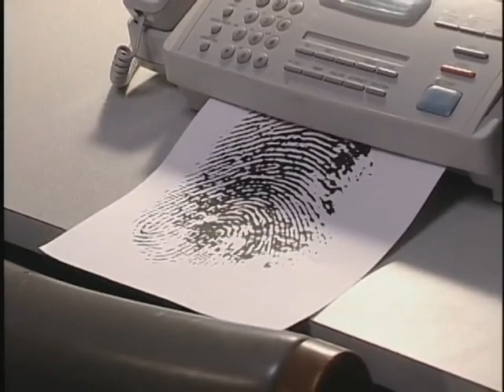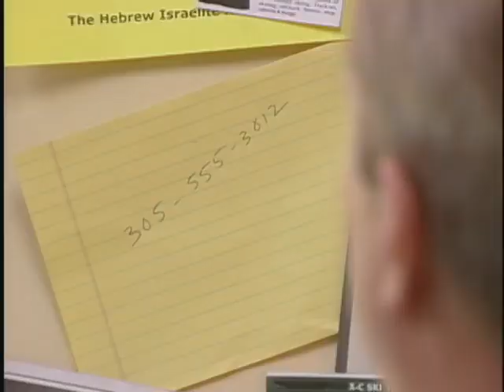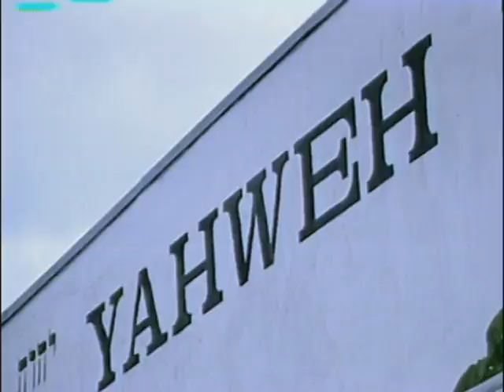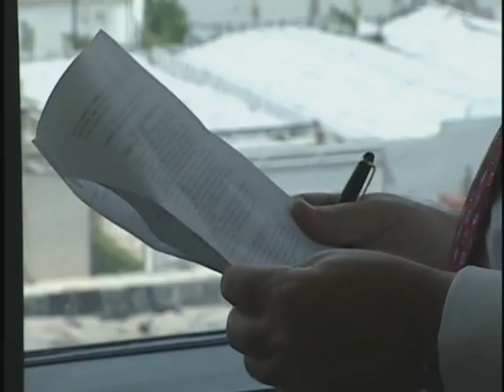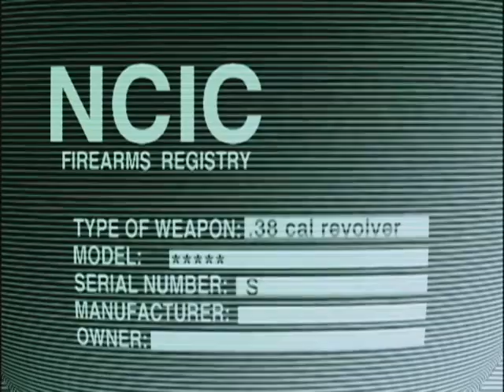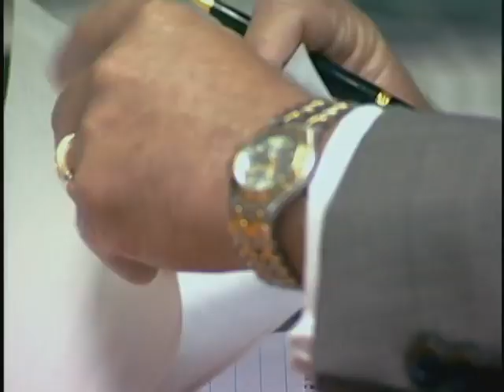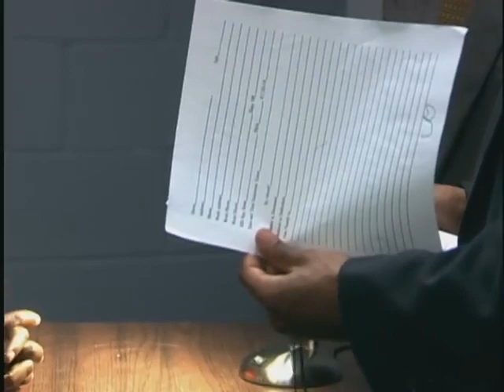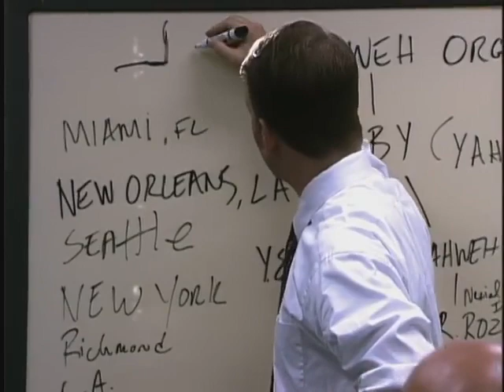PAID OR VOLUNTEER YOU TELL ME ?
TRUE REASON ROBERT ROZIER RAT/INFORMED  ON YAHWEH BEN YAHWEH